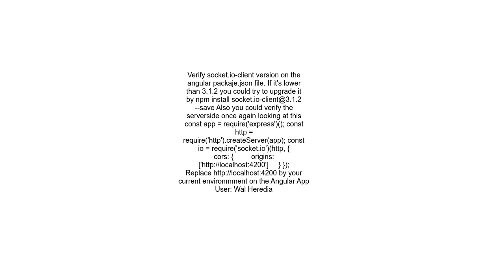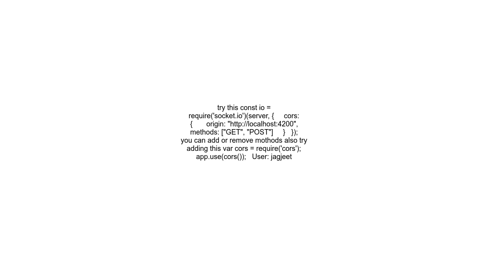Socket io communication blocked by CORS policy in a Node js + Angular application